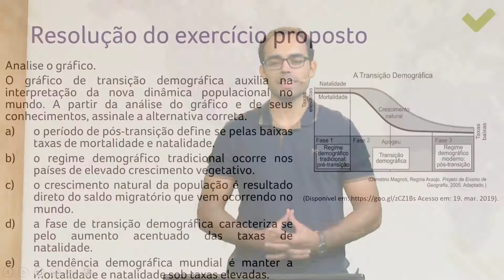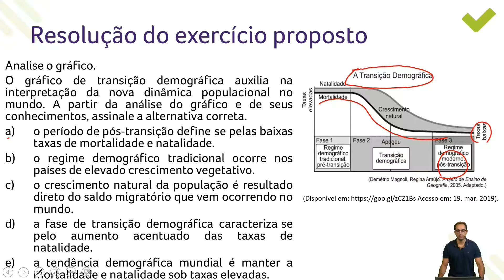[Superaprova] Geografia - Atualidades (Alteração da pirâmide etária e previdenciária e social) - Ex1